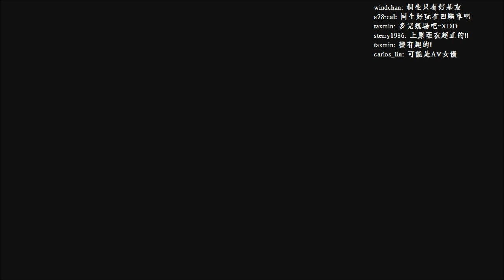【板凳】人中之龍0 Part43